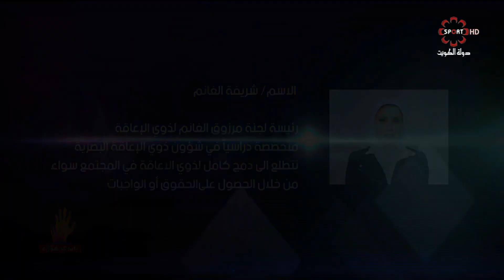برنامج بأيدي هؤلاء - الاربعاء 5-6-2019